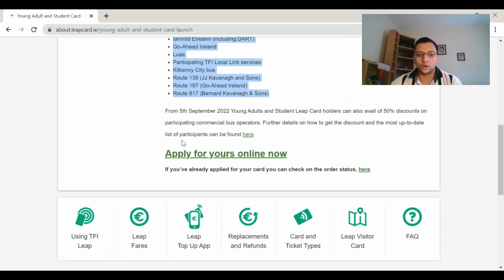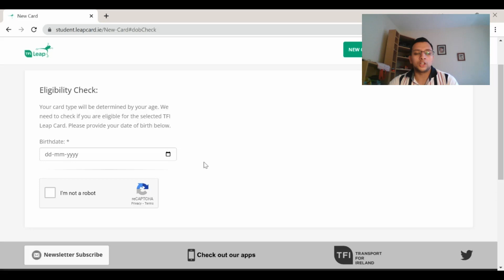Student Travel Card in Ireland | Complete process for Leap Card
Hello Everone, Greetings for the day :)
In this video, I am sharing my journey as an International Student.
I have shared step by step process to getting Leap Card for traveling at a low cost as a student. This is going to be a very simple and comprehensive video.

[IMPORTANT] For the age group between 19-23, there is a young adult Leap Card available with the same steps to follow.